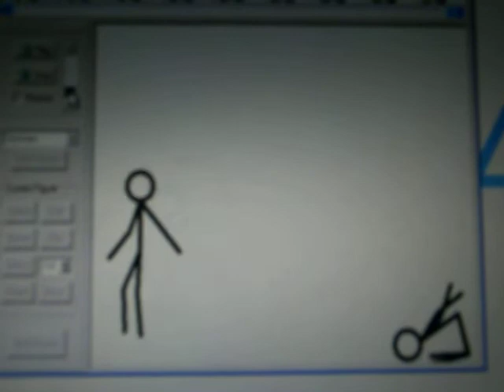long stick figue fight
this is for u mr pivot